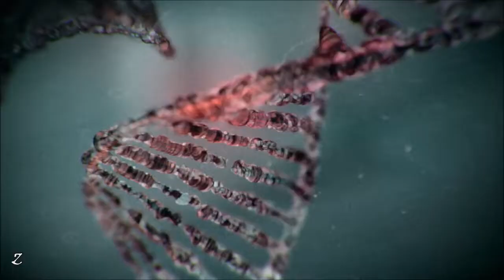Resident Evil 3「GMV」Not Enough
►Game: Resident Evil: Nemesis 3 Remake (2020)

►Material Used:
Resident Evil 3 carlos    Resident Evil 3 Remake scenes
Resident Evil 3 jill    Resident Evil 3 Remake cinematics
Resident Evil 3 Remake ending cinematic
Resident Evil 3 Remake opening cinematic
Resident Evil 3 nemesis demo
Resident Evil 3 nemesis vs mr x
Resident Evil 3 Remake launch trailer